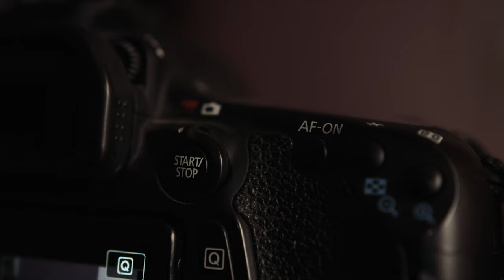MOMO FOUND ME (MOMO CHALLENGE SHORT HORROR FILM)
Here is 10th and final installment of the MOMO short film series.